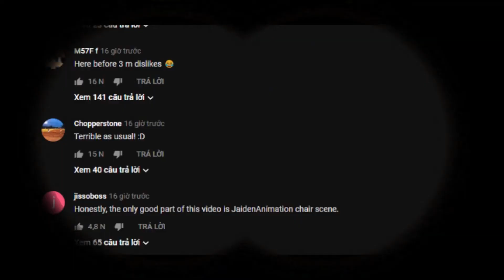YouTube Rewind 2018 (I think we should read the comments)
Thank you, Jaiden Animations!